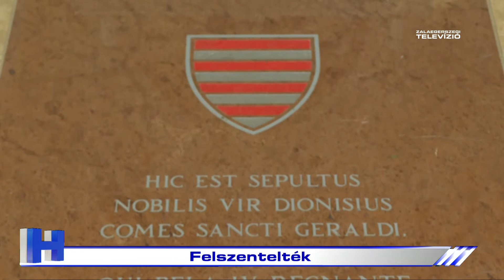Felszentelték - ZTV Híradó 2022-08-25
Felszentelték a megújult türjei Gyümölcsoltó Boldogasszony-templomot, amit a munkálatok miatt 2018-ban bezártak. Az ünnepségen résztvevőket szerzetesek által vezetett túrákon avatták be az több száz éves épület történetébe.